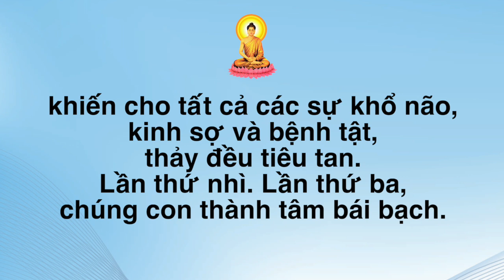375 Thỉnh kinh Hộ trì - Paritta ārādhanā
THỈNH KINH PARITTA
[ Gia chủ tác bạch ]

Đệ tử chúng con, cung thỉnh chư đại đức Tăng,
tụng Kinh Hộ trì, để ngăn ngừa tránh khỏi, những điều rủi ro tai hại, cho được thành tựu những hạnh phúc, khiến cho tất cả các sự khổ não, kinh sợ và bệnh tật, thảy đều tiêu tan. Lần thứ nhì. Lần thứ ba, chúng con thành tâm bái bạch.

Khoá kinh Paritta
Nghi thức tụng niệm Pāli-Việt, trang 375